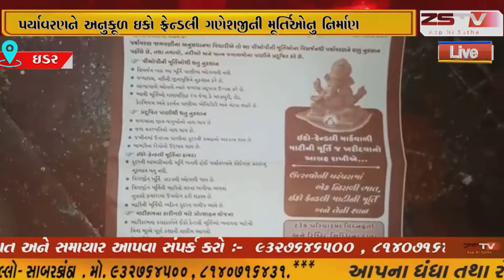ઇડર તાલુકાના બડોલી ગામે ગણેશોત્સવની ઉજવણી માટે પર્યાવરણને અનુકૂળ ઇકો ફ્રેન્ડલી ગણેશજીની મૂર્તિઓનુ